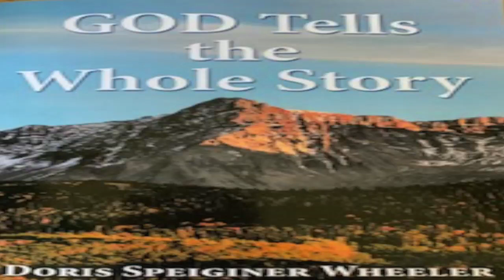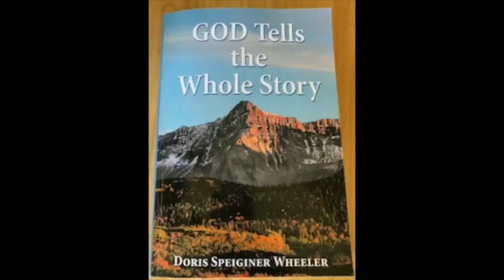Relationships Harmed By The Practice Of Sin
Not being open with one another truly has taken on a somewhat regular practice in marriage…